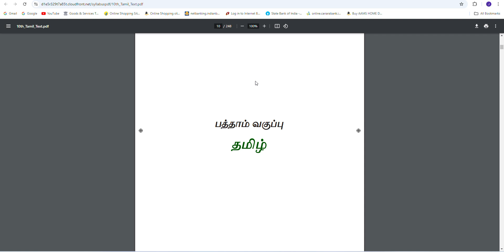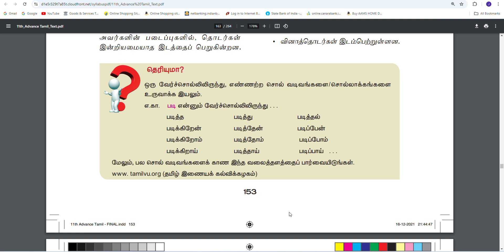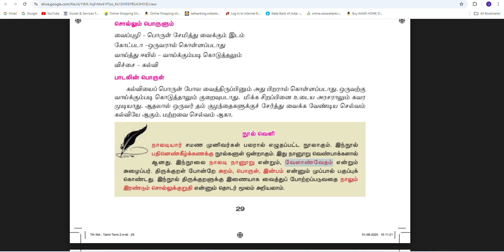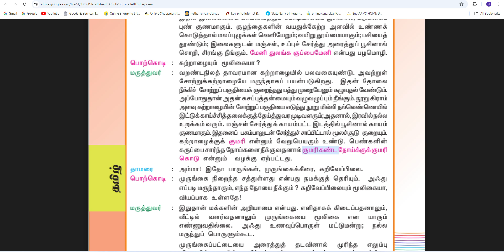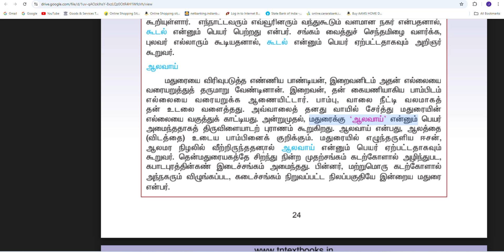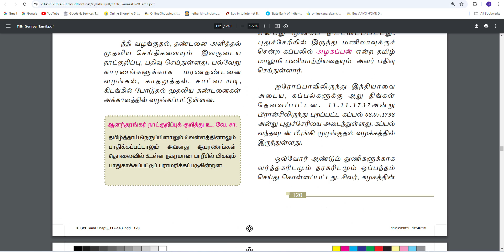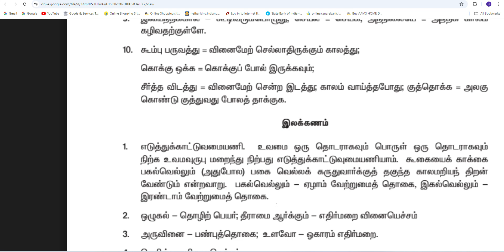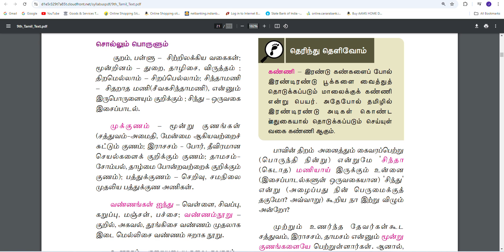TNPSCGROUP2 ANSWERKEY# 2024 WITH BOOK REFERENCE FIRST 20 QUESTION FROM TAMIL#TNPSCGROUP2ANSWERKEY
TNPSCGROUP2 ANSWER KEY# 2024 WITH BOOK REFERENCE FIRST 20 QUESTION FROM TAMIL#TNPSC GROUP2ANSWERKEY